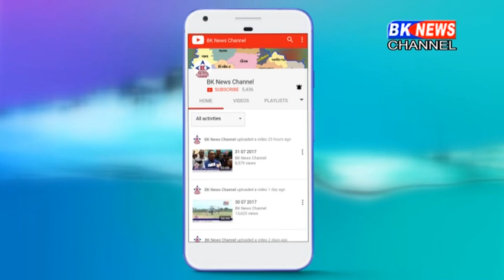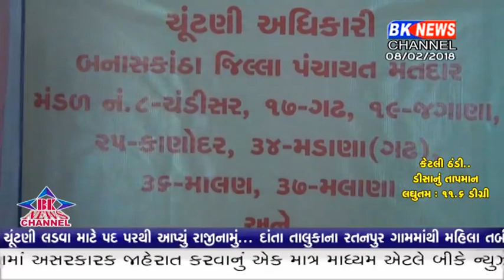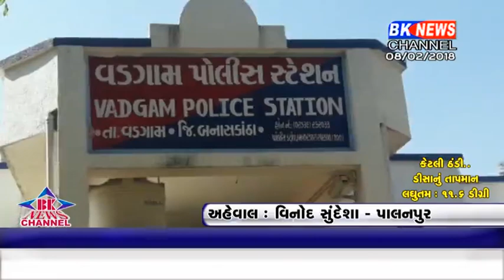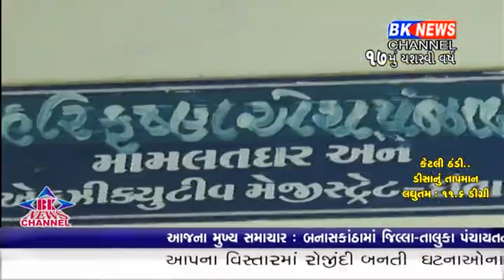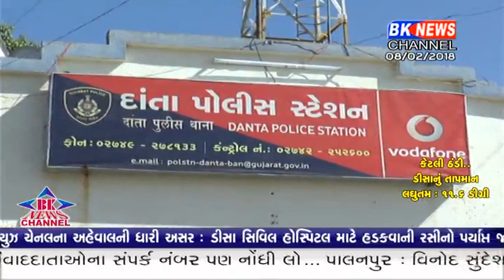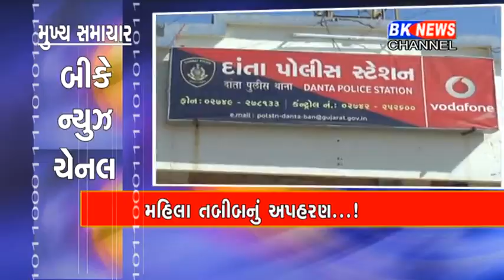08 02 2018